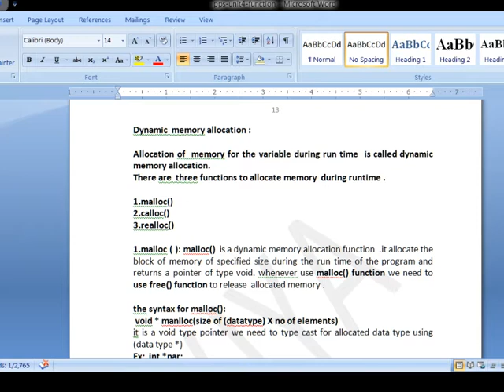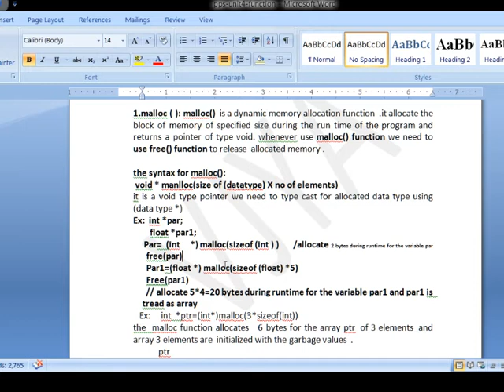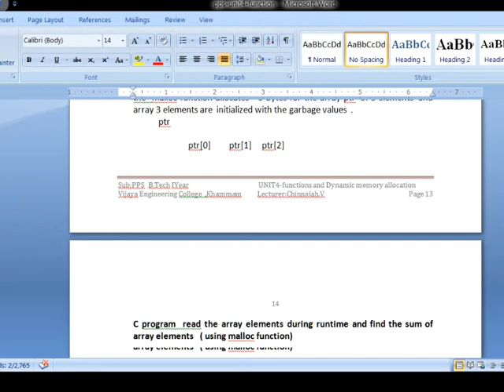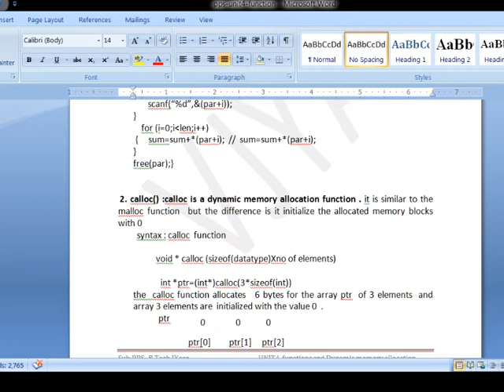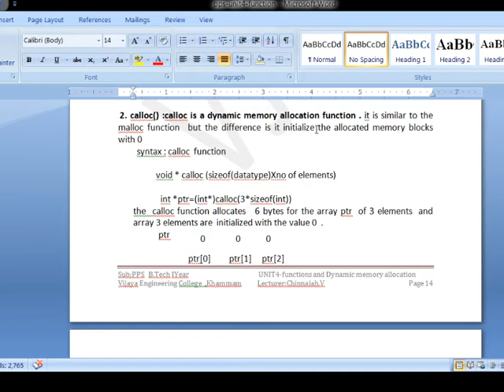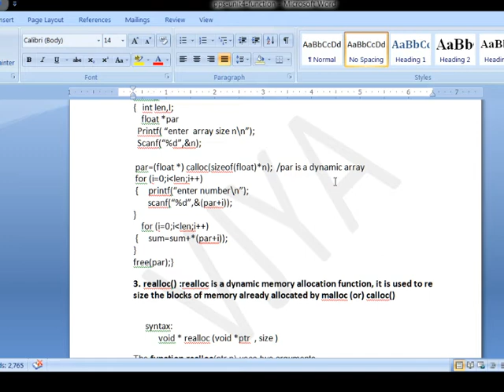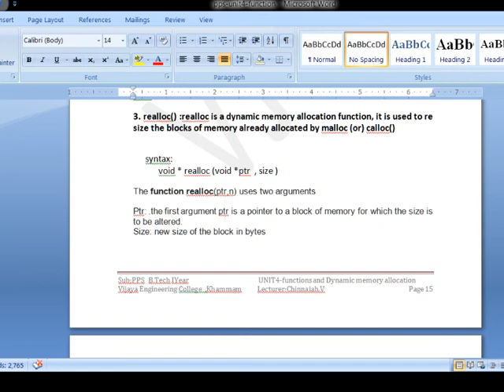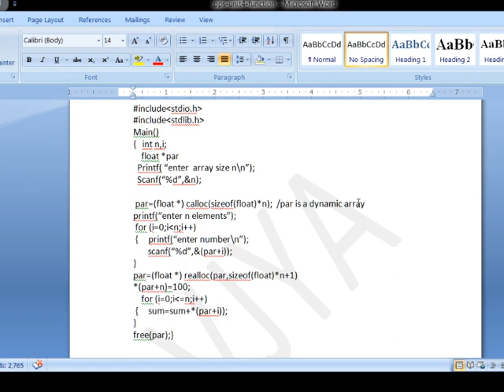Chinnaiah.V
pps-unit4-Lecture7-Dynamic memory allocation
VIJAYA ENGINEERING COLLEGE,KHAMMAM